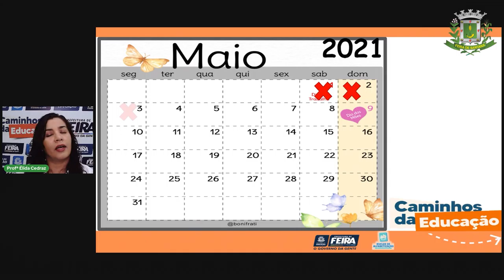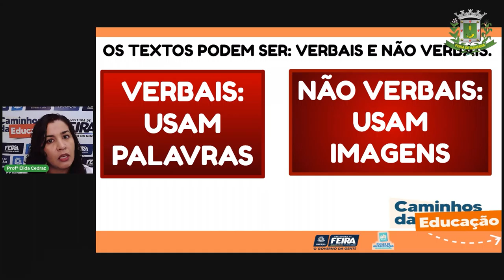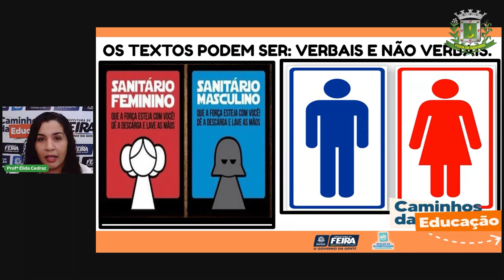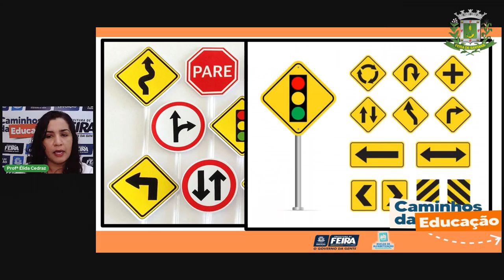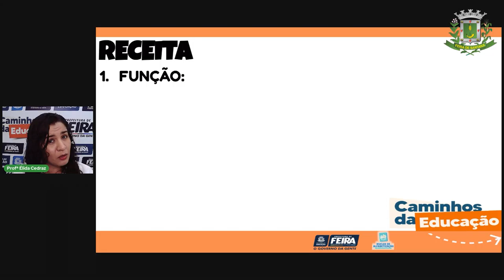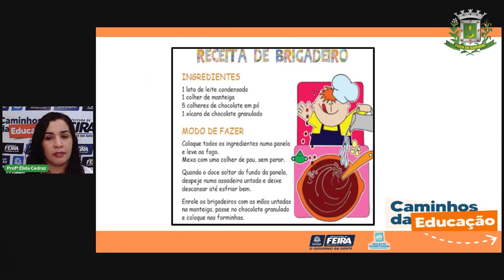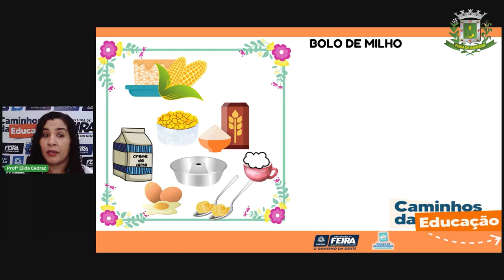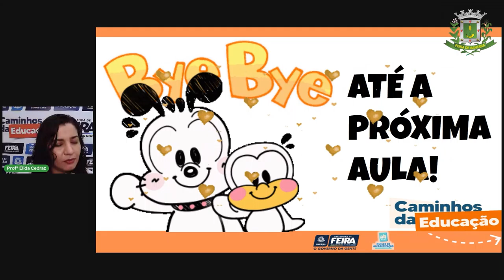Aula 43 2ºANO Profª Élida Trindade Linguagens Texto instrucional imagético Receita